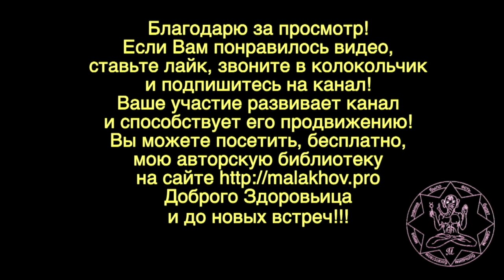14 мая. Малахов.